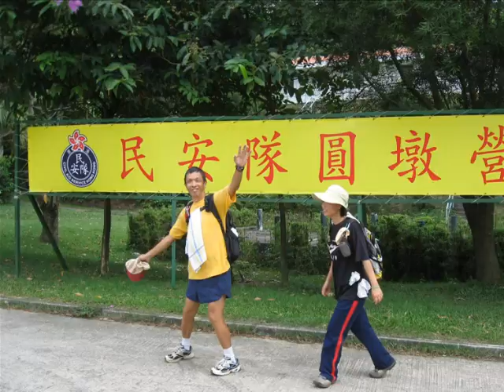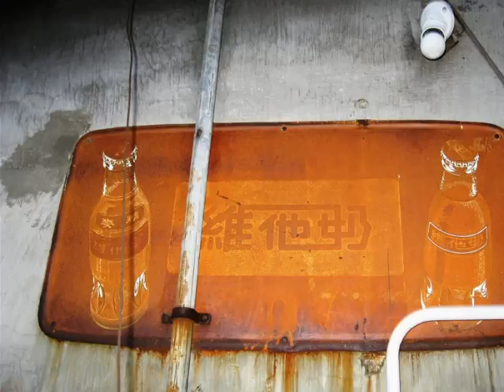Hiking Green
元荃奔馳
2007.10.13